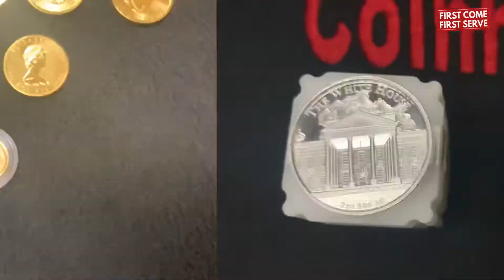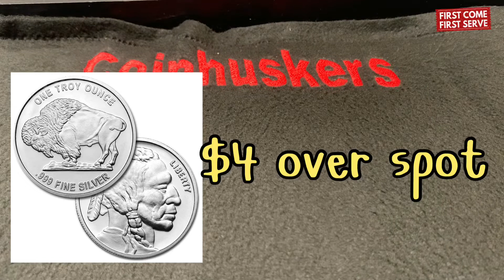Inventory Available - August 12th! | Coinhuskers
Greetings,

This is Coinhuskers inventory available for August 12th!